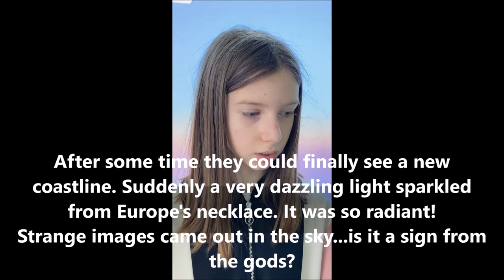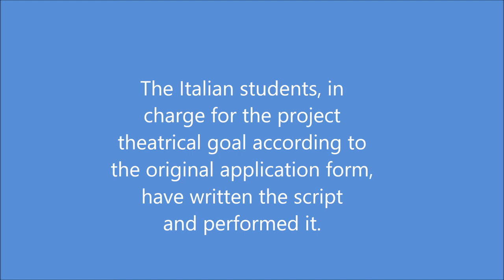Our Common Myths: Europe's journey in digital theatre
Erasmus/Etwinning project FROM MYTHOS TO LOGOS. This video was realized during the virtual project meeting hosted by Italy from 10th to 14th of May, 2021.
The students from all 6 European countries involved (Greece, Italy, Lithuania, Poland, Portugal and Romania) created the backgrounds digitally by using Sketchpad app in their meeting breakrooms. All contents are original, from the script to the music used.